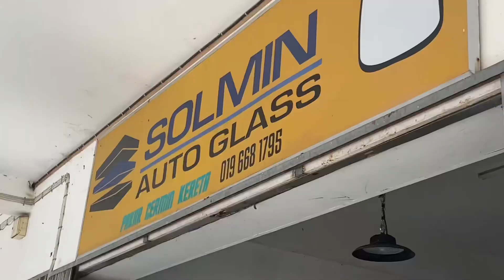Cermin belakang kereta Aruz pecah!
Rear mirror of Aruz/Rush
Solimin screen specialist
Batu Kawa Kuching
Rm650.00

Song: Views
Musician : Ikson